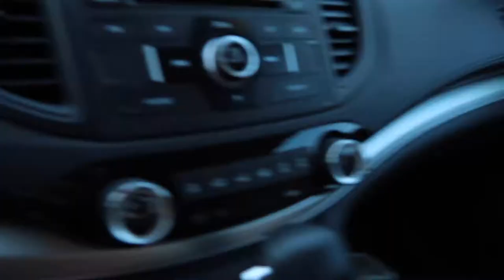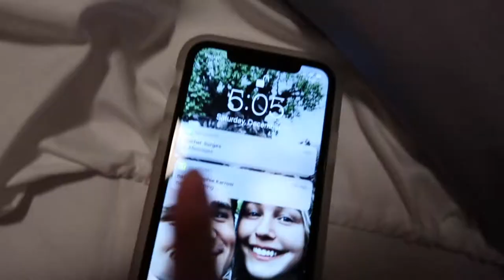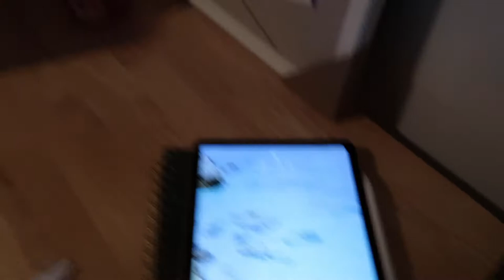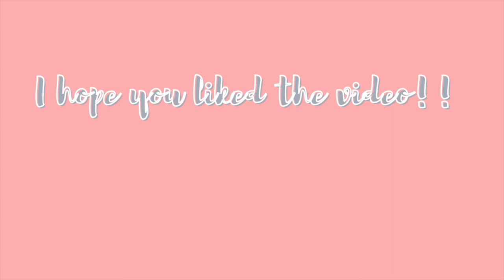COLLEGE VLOG // SWEETENER TOUR VIEWING PARTY, FUZZIEST CARDIGAN, SHOPPING, & PACKAGES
my friend and I had a excuse me, I love you viewing party!! It was so fun! I also did some shopping and bought a cardigan that literally feels like a cloud!